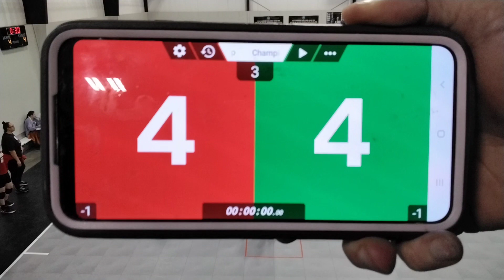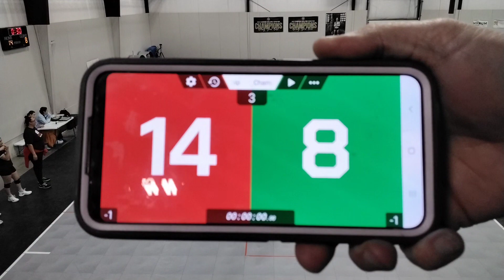SUSA Elite 17U vs MPV 17 National- Finals (Set 3) @ Champions Challenge Grand Prix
Finals (Set 3) Consultation Bracket Champions Challenge Grand Prix